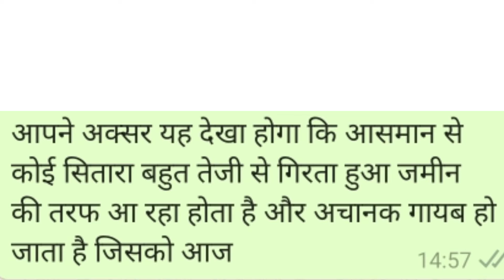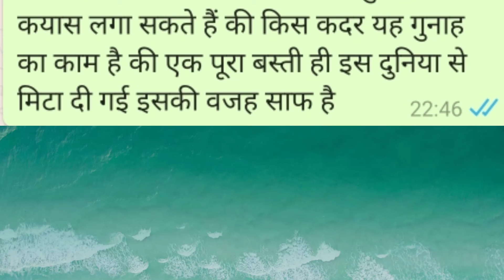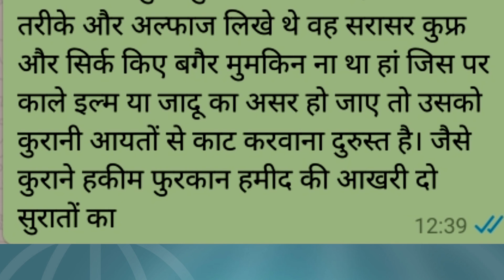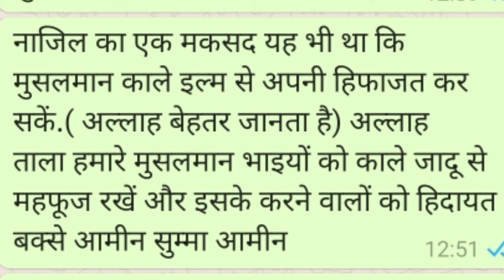Aik Basti Par Azab ka Waqia l Islamic Stories l Moral Stories in urdu & Hindi Stories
Aik​ Basti Par Azab ka Waqia l Islamic Stories l Urdu Kahaniya l Moral Stories in urdu & Hindi